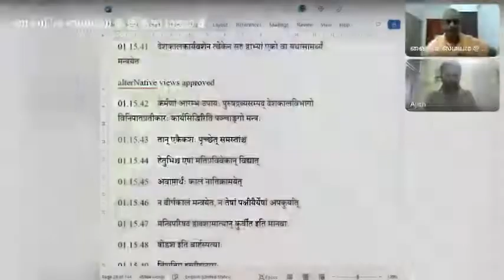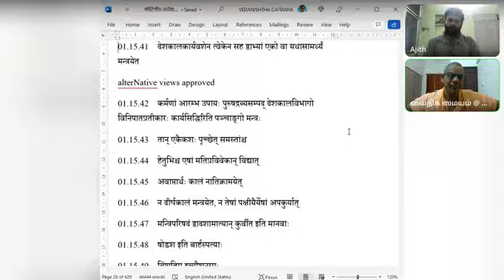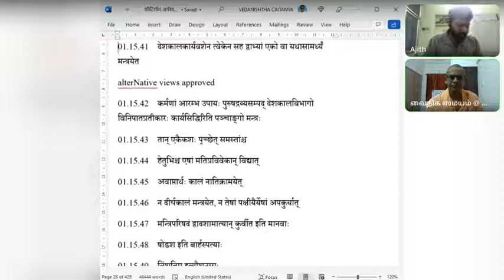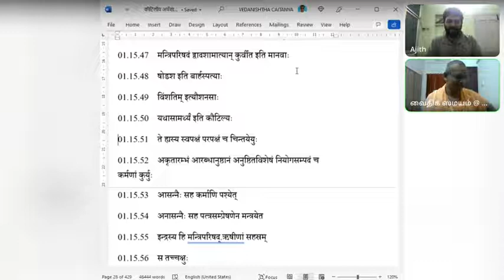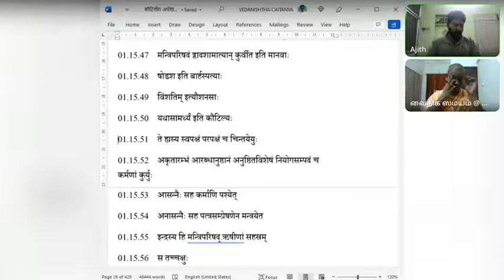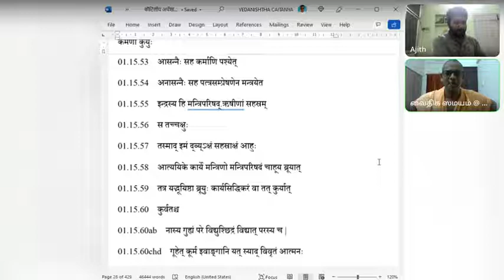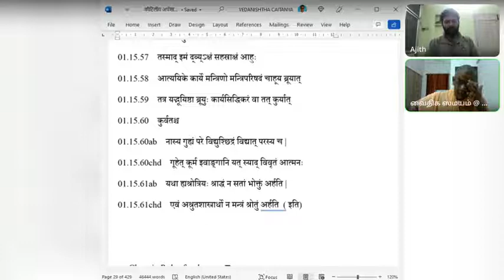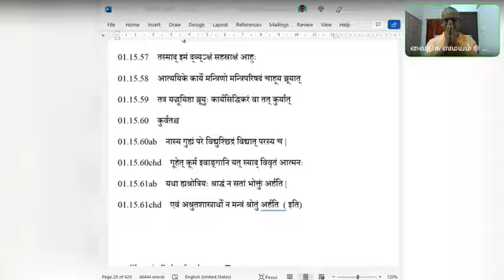38 அர்த்த ஶாஸ்த்ரம் 20220617 அத்யாயம் 15 தொடர்ச்சி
01.15.42    कर्मणां आरम्भ उपायः पुरुषद्रव्यसम्पद् देशकालविभागो विनिपातप्रतीकारः कार्यसिद्धिरिति पञ्चाङ्गो मन्त्रः
01.15.43    तान् एकैकशः पृच्छेत् समस्तांश्च
01.15.44    हेतुभिश्च एषां मतिप्रविवेकान् विद्यात्
01.15.45    अवाप्तार्थः कालं नातिक्रामयेत्
01.15.46    न दीर्घकालं मन्त्रयेत, न तेषां पक्षीयैर्येषां अपकुर्यात्
01.15.47    मन्त्रिपरिषदं द्वादशामात्यान् कुर्वीत इति मानवाः
01.15.48    षोडश इति बार्हस्पत्याः
01.15.49    विंशतिम् इत्यौशनसाः
01.15.50    यथासामर्थ्यं इति कौटिल्यः
01.15.51    ते ह्यस्य स्वपक्षं परपक्षं च चिन्तयेयुः
01.15.52    अकृतारम्भं आरब्धानुष्ठानं अनुष्ठितविशेषं नियोगसम्पदं च कर्मणां कुर्युः
01.15.53    आसन्नैः सह कर्माणि पश्येत्
01.15.54    अनासन्नैः सह पत्त्रसम्प्रेषणेन मन्त्रयेत
01.15.55    इन्द्रस्य हि मन्त्रिपरिषद्.ऋषीणां सहस्रम्
01.15.56    स तच्चक्षुः
01.15.57    तस्माद् इमं द्व्य्ऽक्षं सहस्राक्षं आहुः
01.15.58    आत्ययिके कार्ये मन्त्रिणो मन्त्रिपरिषदं चाहूय ब्रूयात्
01.15.59    तत्र यद्भूयिष्ठा ब्रूयुः कार्यसिद्धिकरं वा तत् कुर्यात्
01.15.60    कुर्वतश्च
Means to carry out works, command of plenty of men and
wealth, allotment of time and place, remedies against dangers, and
final success are the five constituents of every council-deliberation.
The king may ask his ministers for their opinion either
individually or collectively, and ascertain their ability by judging
over the reasons they assign for their opinions.
He shall lose no time when the opportunity waited for
arrives; nor shall he sit long at consultation with those whose
parties he intends to hurt.
The school of Manu say that the assembly of ministers
(mantriparishad) shall be made to consist of twelve members.
The school of Brihaspathi say that it shall consist of sixteen
members.
The school of Usanas say that it shall consist of twenty
members.
But Kautilya holds that it shall consist of as many members as
the needs of his dominion require (yathásámarthyam).
Those ministers shall have to consider all that concerns the
parties of both the king and his enemy. They shall also set
themselves to start the work that is not yet begun, to complete what
has been begun, to improve what has been accomplished, and to
enforce strict obedience to orders (niyogasampadam).
He shall supervise works in company with his officers that are
near (ásannaih); and consult by sending writs
(patrasampreshanena) those that are (not) near (ásanna).
One thousand sages form Indra's assembly of ministers
(mantriparishad). They are his eyes. Hence he is called
thousand-eyed though he possesses only two eyes.
In works of emergency, he shall call both his ministers and the assembly of ministers (mantrino mantriparishadam cha), and
tell them of the same. He shall do whatever the majority
(bhúyishtháh) of the members suggest or whatever course of action
leading to success (káryasiddhikaram va) they point out. And
while doing any work,